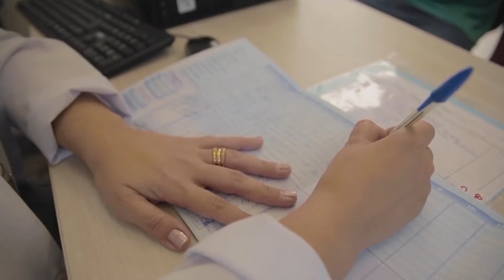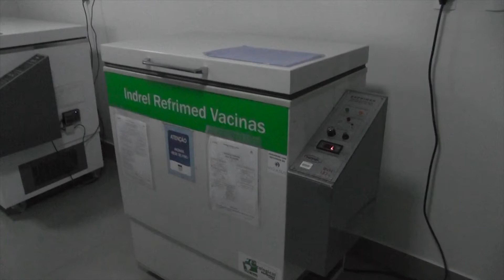VACINADOS CONTRA GRIPE TEM SINTOMAS LEVES DA COVID-19 - 20.04.21